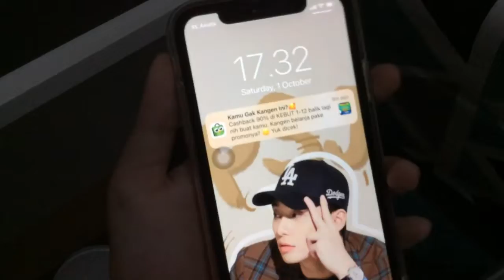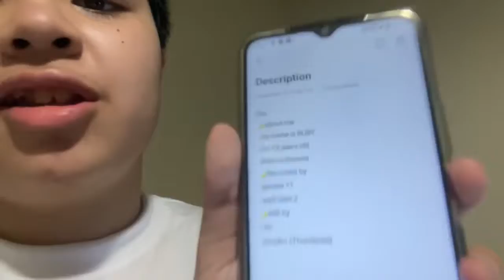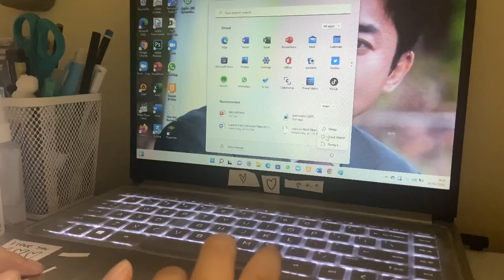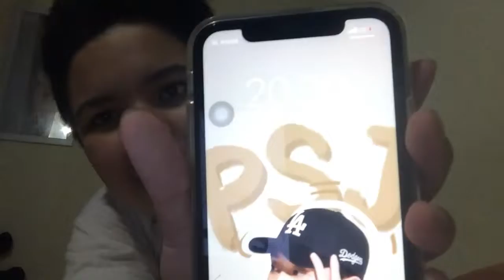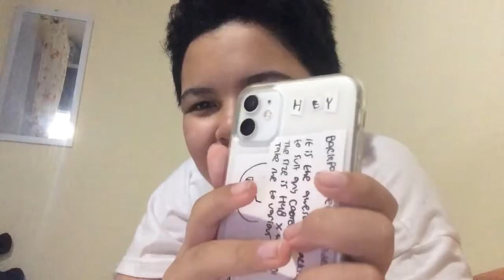A day in my life - with my brother 👨‍👩‍👦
faq:
🌙about me
- my name is RUBY
- i’m 13 years old
- from Indonesia

🌙Recorded by
- iphone 11

🌙edit by
- Vn
- picsArt (Thumbnail)